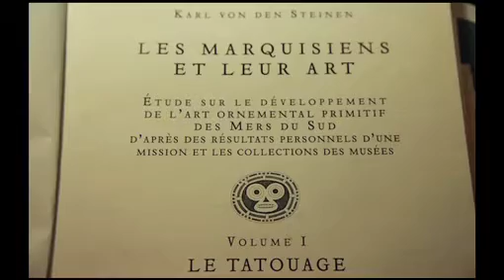TARA OCEANS : Héritage des Marquises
L'Art témoignent de l'attachement des habitants des îles Marquises aux traditions antérieures à la colonisation.